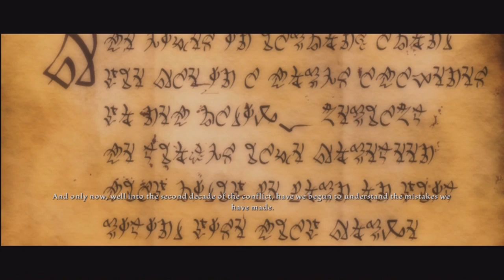Kingdoms of Amalur: Reckoning Demo Gameplay w/ Commentary - Part 1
This is the demo for the game, it's pretty cool! Played on the Xbox 360.